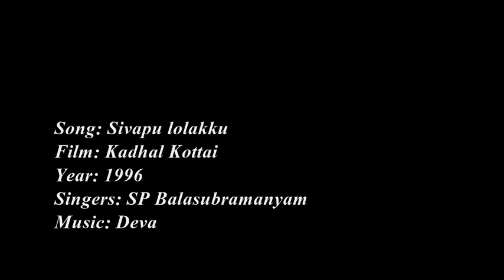Song: Sivapu lolakku | Film: Kadhal Kottai (1996) | Deva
Song: Sivapu lolakku
Film: Kadhal Kottai
Year: 1996
Singers: SP Balasubramanyam

Not for commercial purposes. Only for listening.